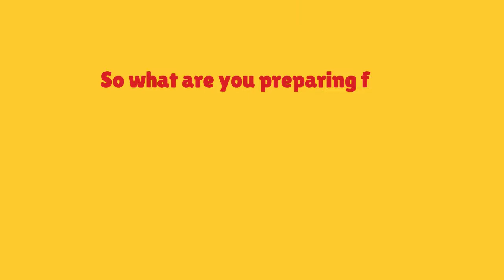Knowledge Planet over Private Tutions